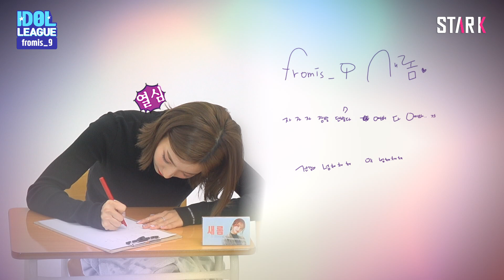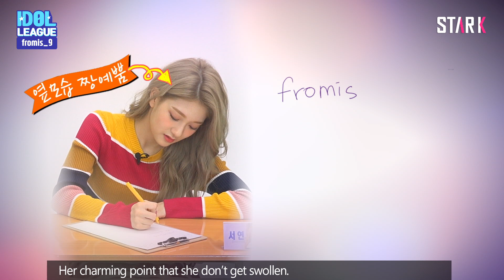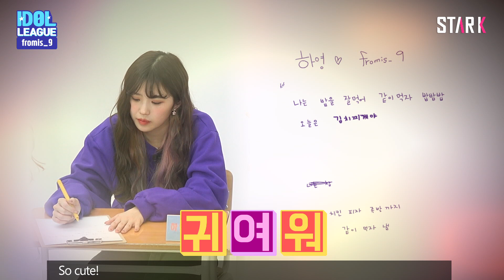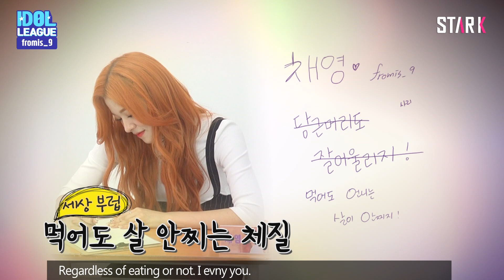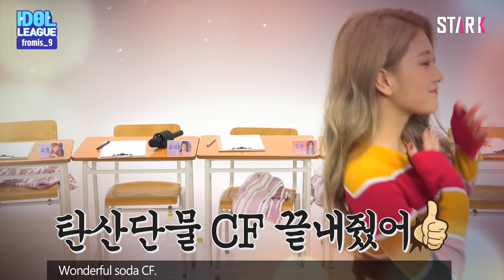(ENG SUB) LOVE BOMB! To become a composer, fromis_9 - (4/4) [IDOL LEAGUE]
LOVE BOMB composer, 9 girls who we can't stop loving.

Cute red hair! Sexy blue hair!

She does everything, Na Kyoung.

If Se Yeon eat Ramen, She doesn't get swollen.

A variety of charms, BOMB! BOMB!

사랑할 수밖에 없는 아홉 소녀가 작사하는 LOVE BOMB!

깜찍한 빨간 머리! 섹시한 파란 머리!

좋은 거 다 하는 나경부터 라면 먹고 자도 안 붓지롱~! 정말 진짜 완전 부러운 서연까지!

다양한 매력이 BOMB! BOMB! 터지는 프로미스나인이 ‘아이돌리그 4편’에서 공개됩니다! 시선고정~